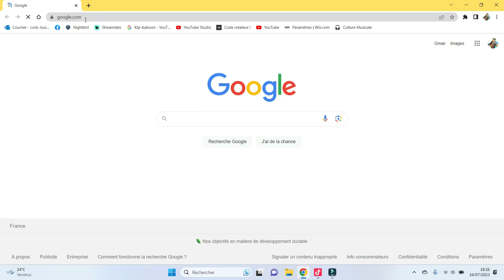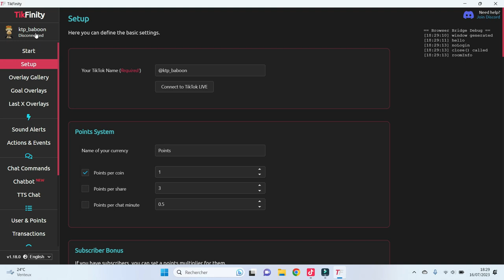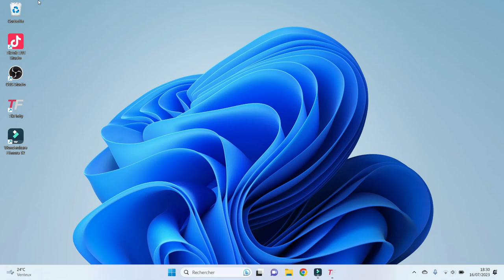Comment mettre la voix qui lit le chat sur tiktok ? (en 2min chrono)